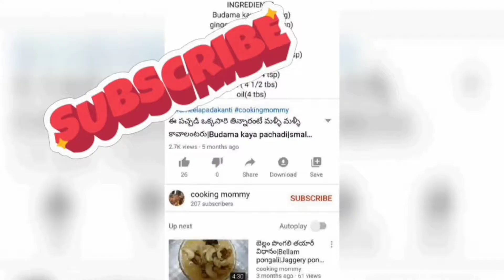అన్నం మిగిలిపోతే ఇలాగ అప్పటికి అప్పుడు ఊతప్పం వేసుకోండి|Instant left over rice uttapam|Dosa podi